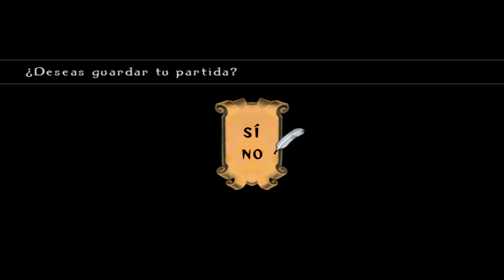Odin Sphere | El destino (Velvet) - Capítulo 5 Parte 2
Después de la masacre de la primera parte, los animales están un poco cabreados con Velvet que pese a ser una caperucita sexy, le tienen ganas (de pegar) y se vuelven bastante hijos de perrilla, cuando ya creemos que tenemos todo controlado aparece el tocapelotas de turno para darle otra vez la vuelta a la tortilla!

Si has sobrevivido al vídeo y te ha gustado, pues like, compartir y esas cosas
que haces cuando ves otros vídeos que te la ponen igual de dura. Si no te ha gustado
pues tienes la cajetilla de comentarios para ponerme a parir, todo comentario es bienvenido.